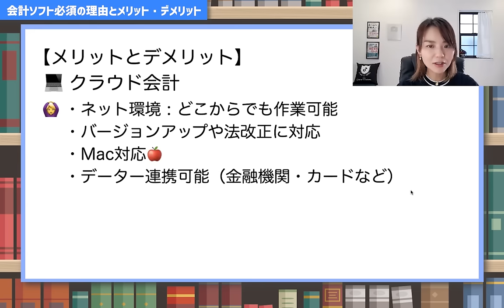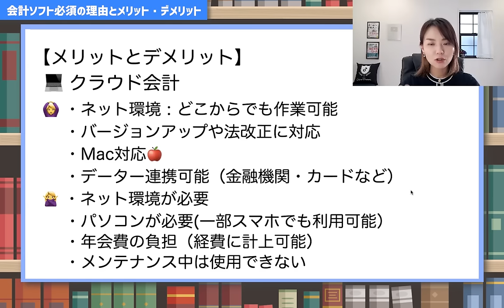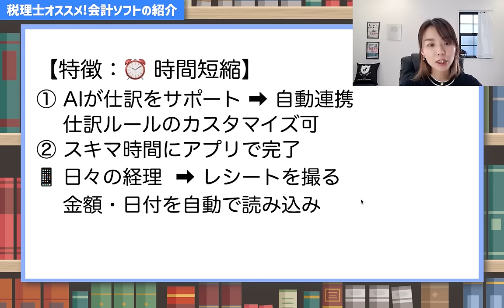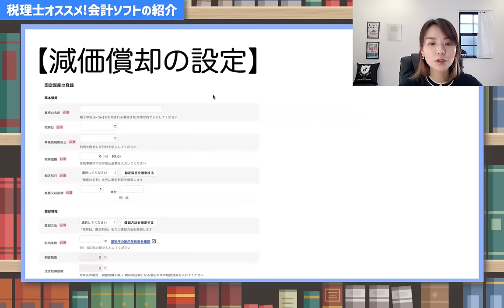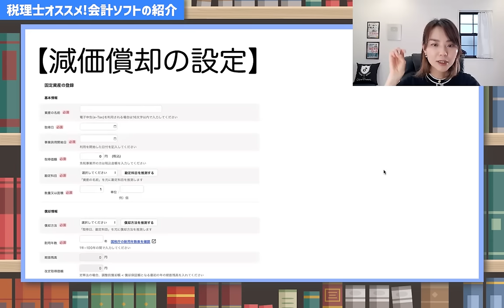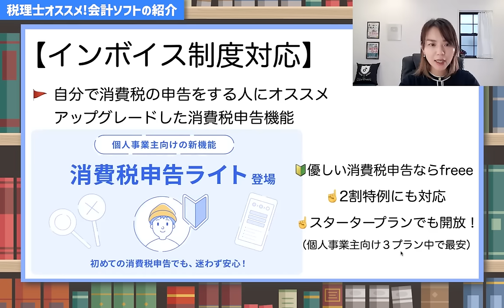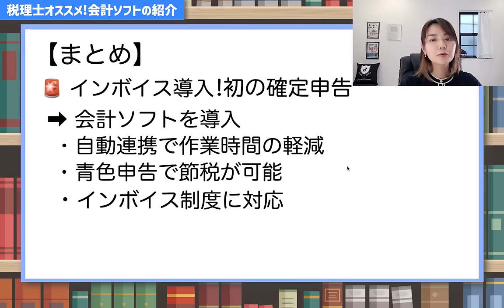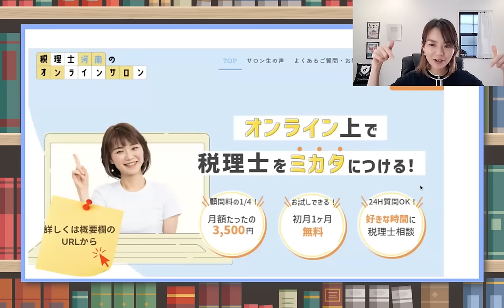【超重要】そろそろ会計ソフト使わないとヤバいかも…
🉐【お得情報】📢
確定申告にぜひお役だてください！
会計ソフトの進化がスゴイ！事務負担が大幅に軽減✨インボイス制度で初めて消費税申告が必要な個人事業主にもオススメです🔰
▽動画の内容
①会計ソフトを使う理由（何がどう便利なのか）
②クラウド会計の長所と短所
③税理士オススメ会計ソフト
今年の確定申告はサクッと終わらせて本業に専念しましょう☝️
ーーーーー
（Facebookの非公開グループ完全会員制✨）
SNS・事務所HPなど
SNSはこちらから👇
🎙Voicy毎朝8時更新中